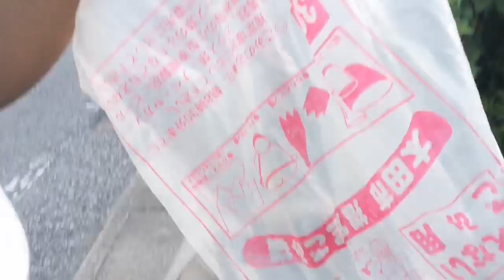Japanese Summer Fastival Vlog In Oizumi Machi Gunma Ken+ More// Ugosweet tv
Hey guys 🤗 so here's another interesting video for you so feel free to watch share like comment and also subscribe to my YouTube channel let's be friends Facebook Ugo Micky Email 😀🙏